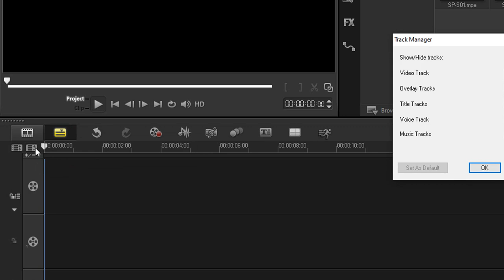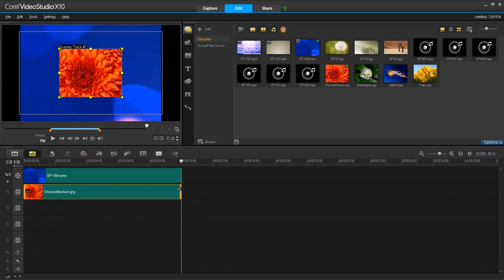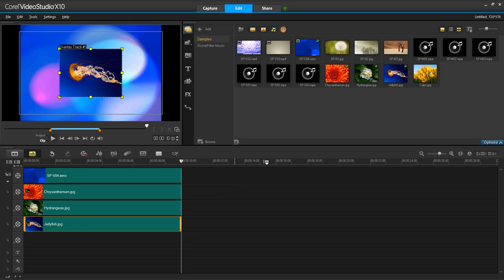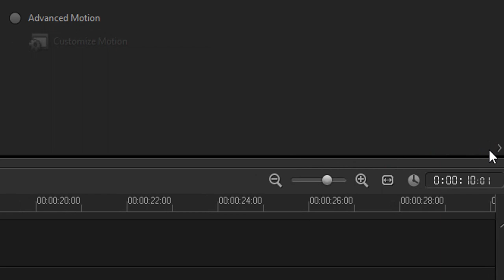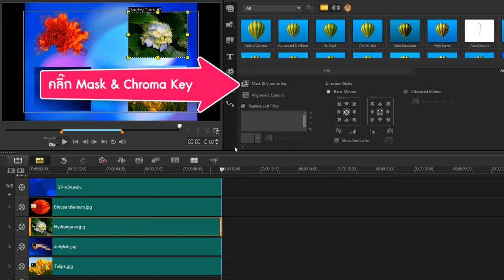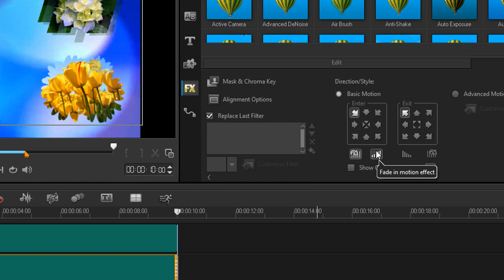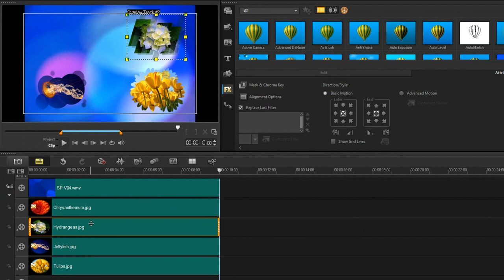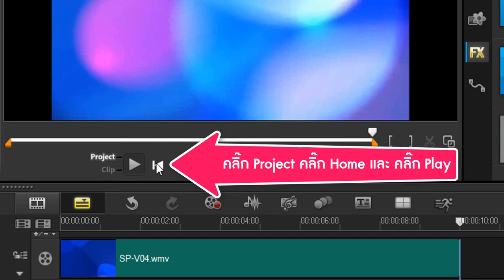EP3 : การซ้อนวิดีโอ, Video Overlay